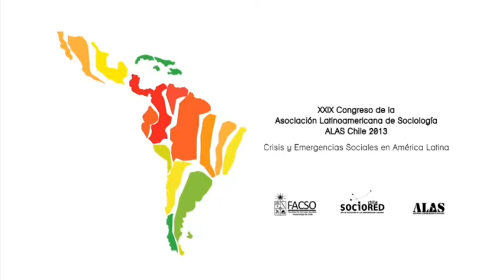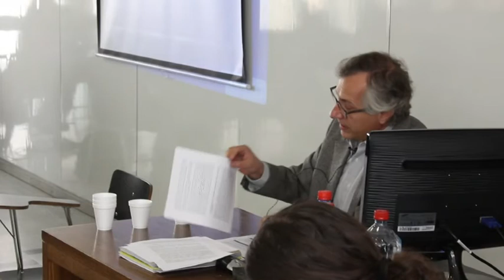Congreso ALAS-Chile 2013. GT 31 Teoría Social Conteporánea - I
Coordinadores: Dimas Santibáñez, Ximena Sánchez y Paulo Henrique Martins.

Ponentes: Luis Felipe Miguel; Álvaro Villegas Vélez; José de Oliveira Junior; Santiago M. Roggerone; Juan Ricardo García Jiménez; Paula Oliveira Adissi; Ana Belén Blanco; María Soledad Sánchez; Marcos Paulo Campos Cavalcanti de Mello; María Fernanda Arias Núñez; Josep Alfredo Falero; Mariano G. Sasín;
André Brandão; Enio Passiani; Esteban Torres; Juan Pablo Venables Brito; Marcela Mandiola Cotroneo;Antonio Carlos Dias Junior; Sergio Lorenzo Sandoval Aragón; Alejandro Marcos Bialakowsky; Glícia Maria Pontes Bezerra; Onelio Trucco
Eugenia Fraga; Bruna Oliveira Sobral; Céli Regina Jardim Pinto; Everton Garcia da Costa; Hugo Sir; Julio Eduardo Vilar Bonaldi;
Emiliano Jacky Rosell; Sylvio Marinho; Pureza Ramires; Felipe Torres; Juan Ignacio Trovero; Mauricio Casanova Brito; Juliana Closel Miraldi; Pablo de Marinis; Natalia Maria Casagrande; Alipio de Sousa; Daniel Alvaro; Juan Ignacio Jiménez; Raquel Andrade Weiss; Andrea Bárbara Lopes de Azevedo; Guillermo José Maqueda; Victoria Haidar; Francisco Iris; Vladimir Puzone
Eduardo Altheman Camargo Santos; Sebastião Vargas;
João Victor Pinto Dutra; Monalisa Soares Lopes; Sandro Benedito Sguarezi; Maria Thereza Rosa Ribeiro; Wallace Faustino da Rocha Rodrigues; Ana Rodrigues Cavalcanti Alves; Bruna Della Torre de Carvalho Lima; Felipe Rivera Silva; Pablo Beytía;
Nicolás Muñoz-Saldaña; Mauricio Sepúlveda Galeas; Isidora Iñigo;
Nelson Paulus Santibáñez; Nicolás Rojas Pedemonte; Diogo Silva; André de Oliveira; Christian Retamal Hernández; Bernardo Yazlli; David Alvarez Muñoz; Valdênio Meneses; Natalia Jara Villarroel; Joni Josselito Johann; Pablo Domínguez Vaselli;
Géssica Bitencourt da Silva e Silva; Andreia de Souza de Carvalho
Fernando Re; Hânder Costa Leal; Rodrigo Cordero Vega; Vinicius Foletto Bevilaqua; Thiago Santos da Silva; Rodrigo Cofré; Mauro Basaure; Thiago Duarte; Sebastián Sayago; Rodrigo de Castro Dias da Silva; Vicente Sisto; Marcelo Miño Ortiz; Steven Navarrete Cardona; Steven Navarrete Cardona; Fiorella Mancini; Graciela Inda; Darío Ramírez Farfán; João Vicente Costa Lima.